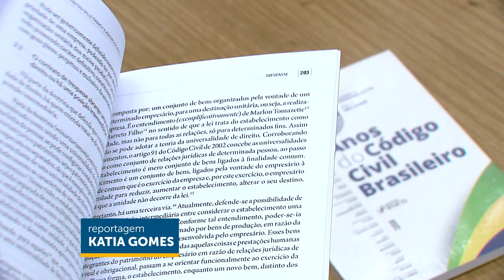Os 20 anos do Código Civil são celebrados em livro lançado no STJ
​Na noite desta quarta (24), no Espaço Cultural do Superior Tribunal de Justiça (STJ), foi lançado o livro 20 Anos do Código Civil Brasileiro. A obra é organizada pelos juristas e professores Adalberto Pasqualotto e Plínio Melgaré e conta com artigos de 18 autores, incluindo a ministra do STJ Nancy Andrighi, e o ministro do Supremo Tribunal Federal (STF) Edson Fachin.